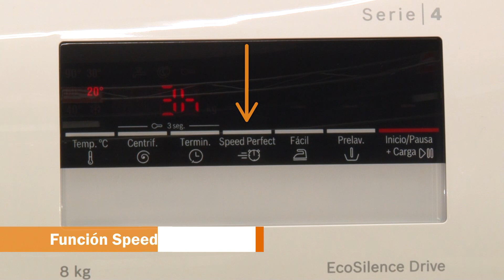💧 Bosch lavadora | WAN24265ES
Presentamos la 💧 LAVADORA 💧 de carga frontal Bosch WAN24265ES y en color blanco. Cuenta con una capacidad de 8 kg, categoría de eficiencia energética C y 1200 rpm.
Contenido:
0:00 - presentación
0:11 - características técnicas
0:21 - capacidad y programas
0:48 - función SpeedPerfect
1:02 - función Pausa&Carga
1:10 - motor EcoSilence
1:21 - despedida

Infórmate a cerca de las nuevas eficiencias energéticas a través del siguiente enlace

No te pierdas las últimas novedades en nuestra página de Facebook